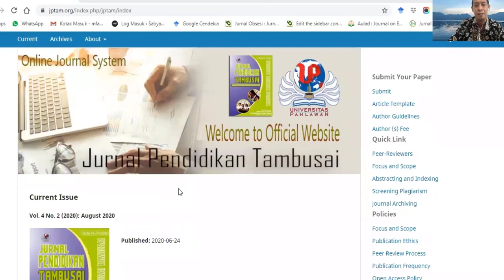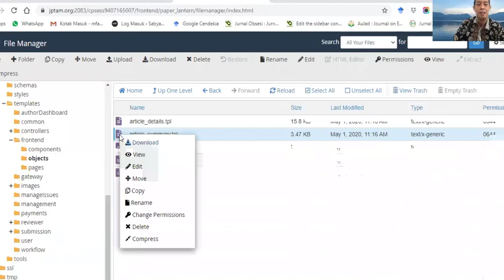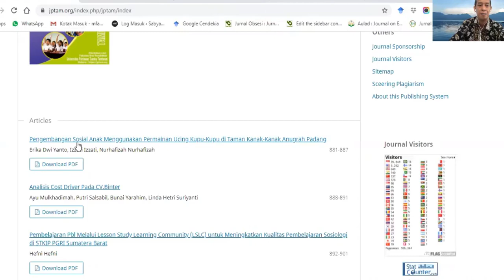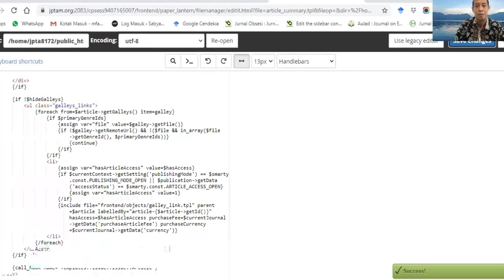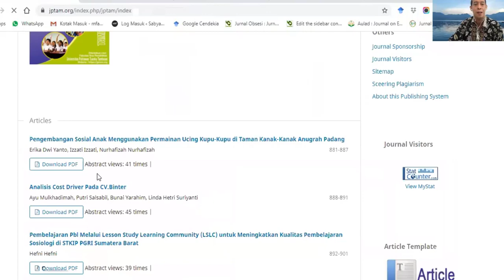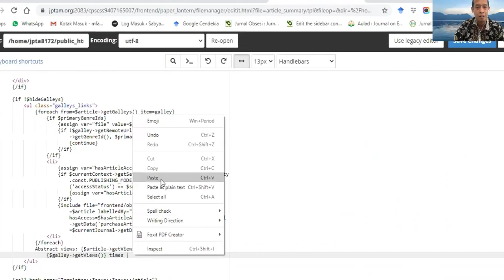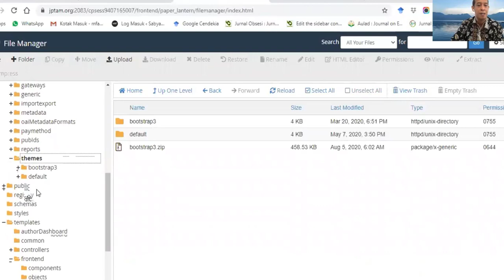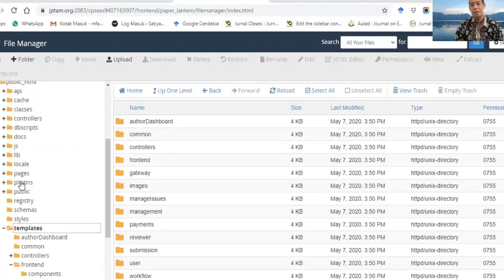Cara Cara Menampilkan Statistik Artikel (article Metrics) pada OJS 3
Video ini adalah Menampilkan Statistik Artikel (article Metric) pada OJS 3 yang dipraktikkan pada Jurnal Pendidikan Tambusai